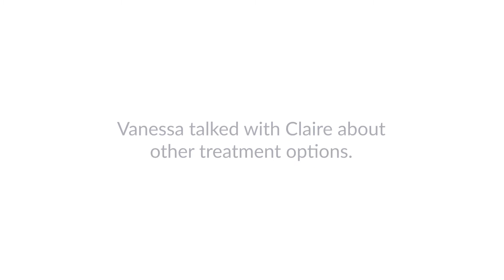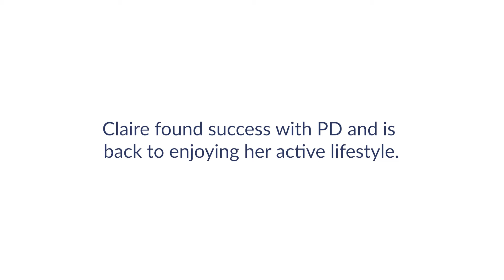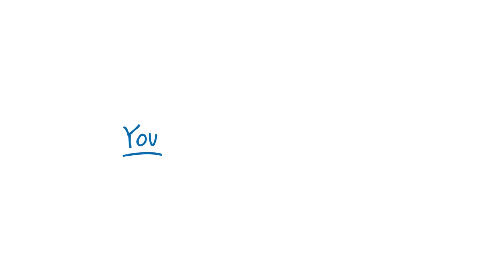Finding the Right Treatment for Claire’s Active Lifestyle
When Claire started on dialysis, she thought it meant missing out on her active lifestyle. Her social worker, Vanessa, recommended she consider PD with her physician, and now Claire enjoys being able to spend time with her friends.